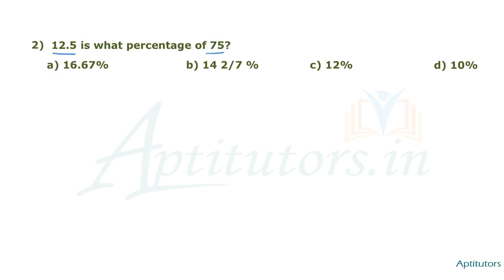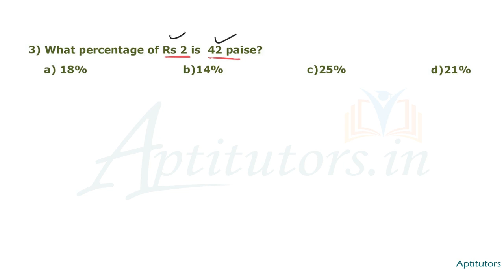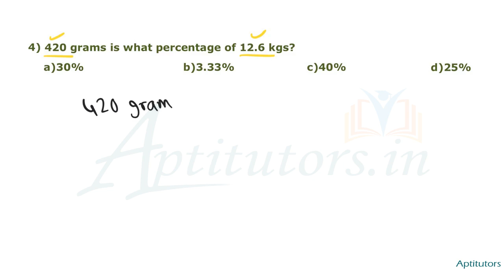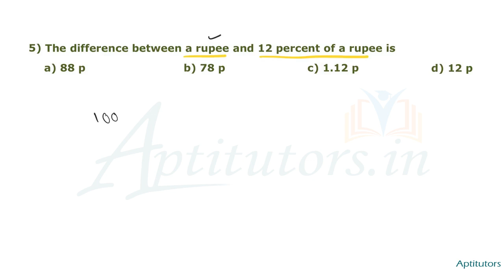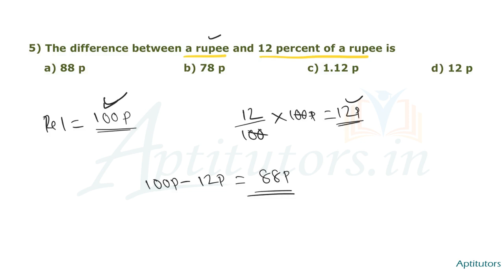Percentages Part 1- Quantitative Aptitude Questions/ Percentages shortcuts//Percentages in Telugu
Finding one quantity  as percentage of another quantity
a is what percentage of b?